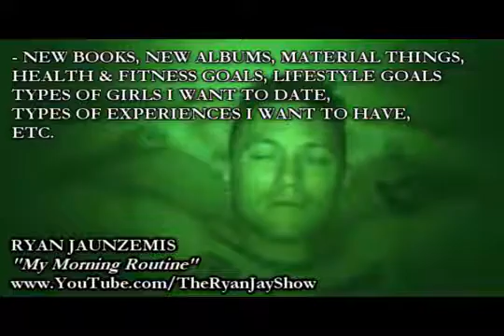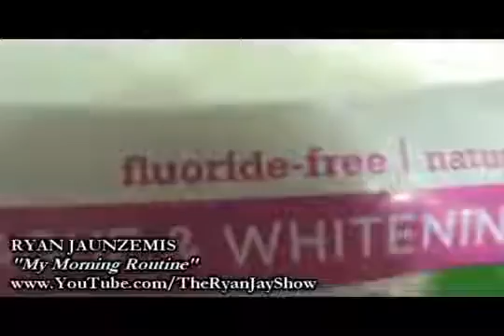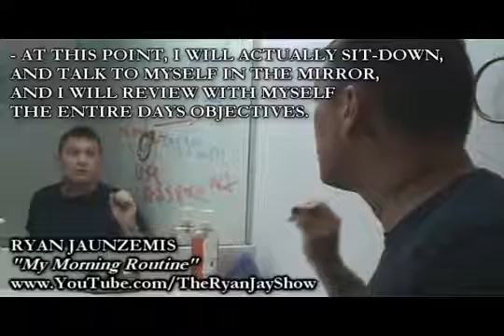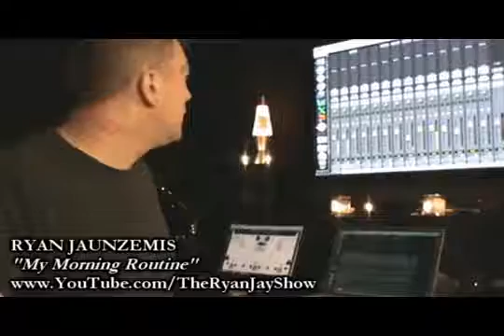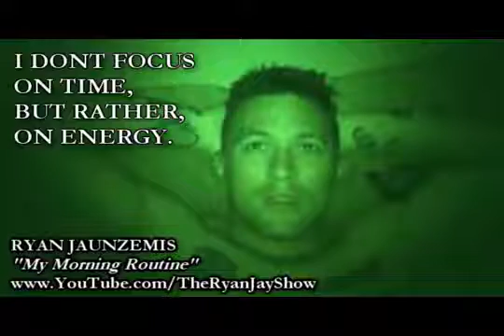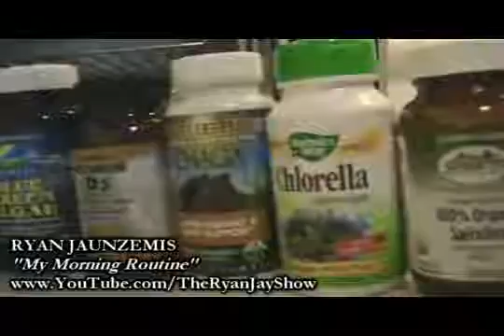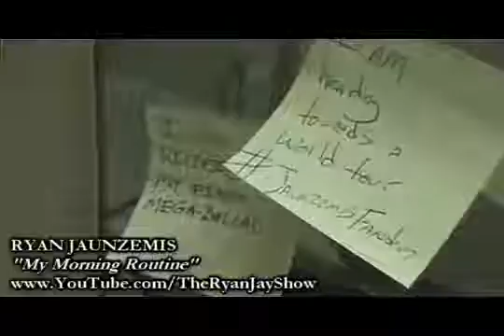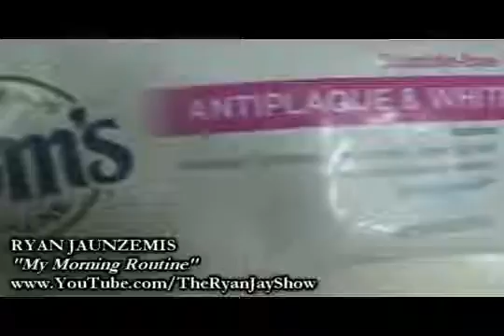RYAN JAUNZEMIS My Morning Routine (VLOG)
Hey everyone, Ryan here, Wishing everyone a good morning. or, perhaps, a good evening? Idk, not really sure—seeing I don't use clocks or calendars in my .